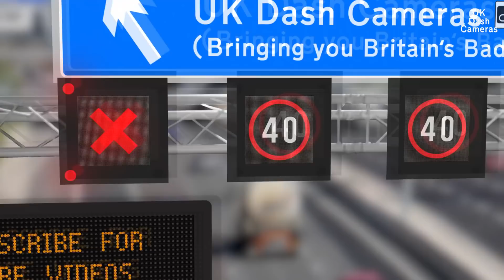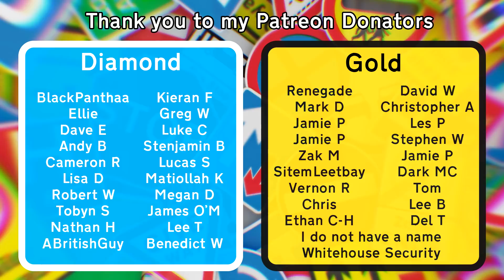UK Dash Cameras - Compilation 29 - 2021 Bad Drivers, Crashes & Close Calls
If your clip(s) is/are too large to send via email, check out this form:

Channel dedicated to Grandad John, 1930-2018